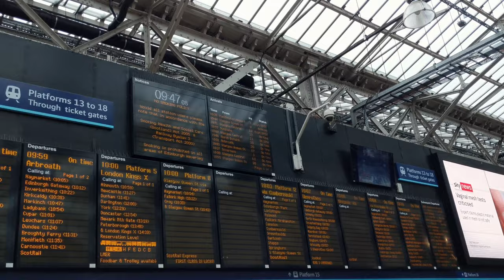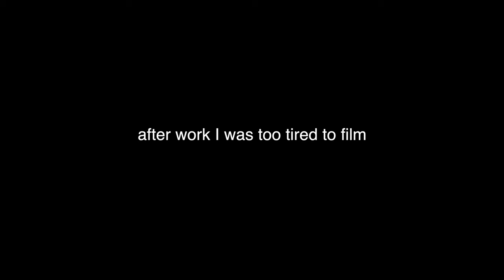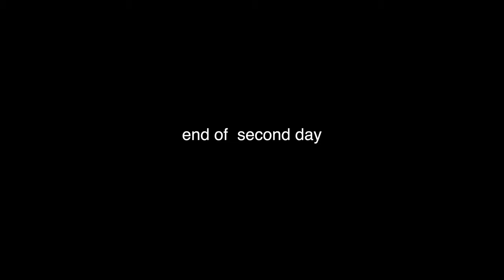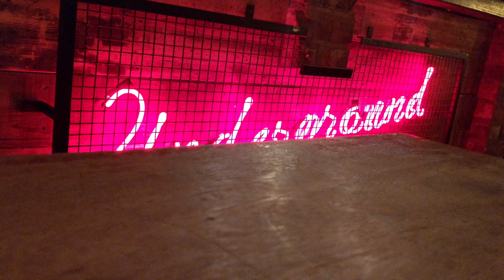Newcastle upon Tyne, England Travel Vlog 2019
Hey dudes! how are you?  couple of weeks ago i traveled to Newcastle upon Tyne in England for a work trip and had a lot of fun exploring this beautiful city! hope you enjoy this long one from me!  :)

Ask me questions for Q&A Video!

Gear I use in videos